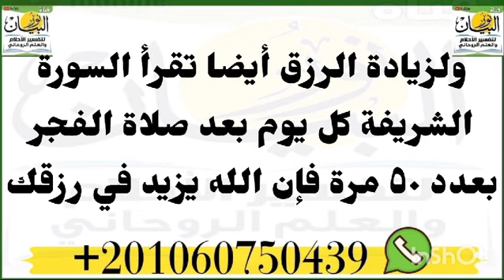خواص سورة الفيل الروحانية للرزق الوفير وتيسير الامور وللمحبه العامه والقبول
‏فيديو من نور البيان خواص سورة الفيل الروحانية للرزق الوفير وتيسير الامور وللمحبه العامه والقبول